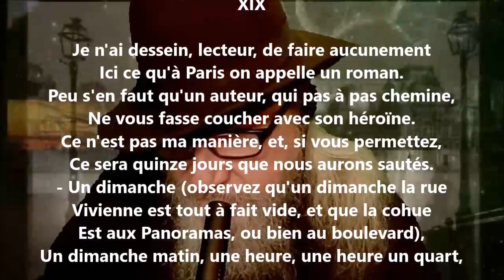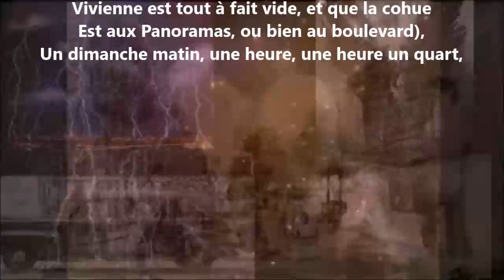Mardoche XIX - Alfred de Musset lu par Yvon Jean